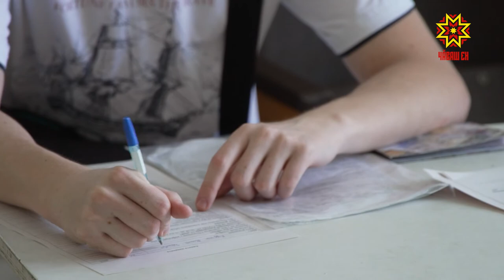Продолжается вакцинация граждан от covid 19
Новые правила хорошего тона. Продвинутые люди вместо привет говорят сейчас привит. А если серьезно, все больше и больше людей считают вакцинацию осознанной необходимостью.